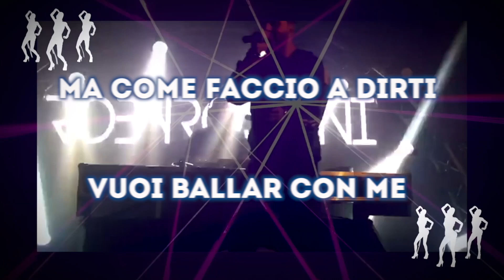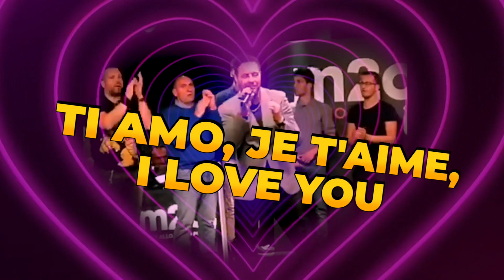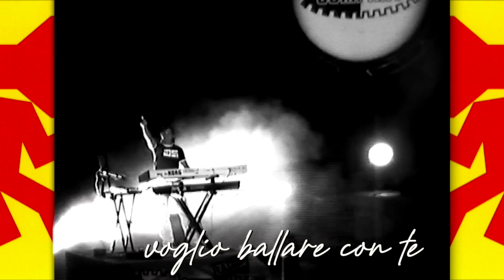ROBY ROSSINI - "Tanz Bambolina" (Lyrics Video 2023)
Roby Rossini è un artista, cantautore, performer e produttore musicale romano. È noto come uno fra gli artisti piú rappresentativi del genere "italodance" degli anni 2000 grazie ai brani: “TANZ BAMBOLINA”, “RENDEZ VOUS”, “THE CASTLE”, “FUTURE MIND”, “ARCOBALENO”(con Danijay) in gran parte prodotti con Alex Leblanc nell'Outright Studio. Oltre ad aver scritto e prodotto dischi in collaborazione con vari artisti (tra i quali Amanda Lear e Ivan Cattaneo) ed aver collaborato con le piú importanti case discografiche italiane negli ultimi anni ha sfornato una discografia prettamente elettropop: “RIDERE E VOLARE” inclusa nell'E.P. "PIOGGIA NUCLEARE", “UN'ALTRA ESTATE, “PIOGGIA DI STELLE” e “VERSO IL MARE (Sweet Harmony)” rielaborazione italiana ufficiale del noto brano dei The Beloved. Nel 2019 ha partecipato all'album di Dj Jump "Back to the feat" coscrivendo ed interpretando la traccia "I RAGAZZI DEL 2090". Tra il 2020 e il 2023 ha pubblicato nei periodi estivi tre brani dance: “FIESTA (la luna)”, “SUNSHINE OF LOVE” e “SABATO NOTTE (feat LIAM)” tornando a collaborare attivamente con Alex Leblanc, che realizza una versione remix di Fiesta e i lyrics video per i successivi due singoli.

Alex Leblanc è un apprezzato Sound Engineer e Tastierista romano.
In veste di Producer e Sound Engineer ha prodotto diverse hits di musica dance tra cui ovviamente "Tanz Bambolina" ed altri brani memorabili del periodo ItaloDance come "Storia" - Question Mark, per le maggiori label del settore collaborando con RobyRossini, con il quale dal 2000 condivide l'Outright Studio, realizzando diversi brani del repertorio inclusi i più recenti "Sunshine Of Love" e "Sabato Notte" oltre ad importanti collaborazioni con artisti italiani ed internazionali.
Come Arrangiatore ha realizzato sonorizzazioni per alcune emittenti televisive e collaborato con vari artisti emergenti.
Lo stile tastieristico di Alex è fortemente influenzato dal sound di band come Pink Floyd e Depeche Mode di cui è un grande fan. Profondo conoscitore del rock a 360° e della musica elettronica e della club culture fin dai suoi esordi, si è esibito live per un lungo periodo con una tribute band dei Depeche Mode e in vari progetti dance ed electro.
Negli ultimi anni si è contraddistinto come Content Creator realizzando diversi Lyrics Video e contenuti video pubblicati sul suo Canale YouTube ufficiale.

Written by A. Camerini
Thanks to: Giorgio e Andrea Prezioso, Alessandro Moschini (Marvin)